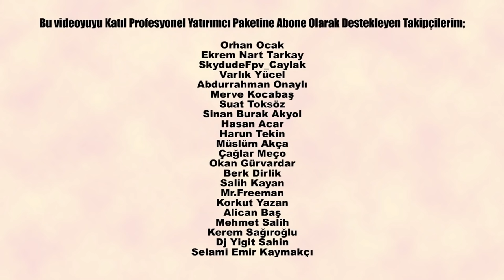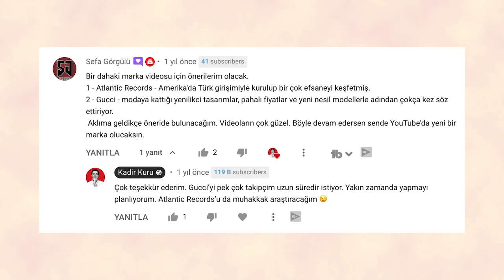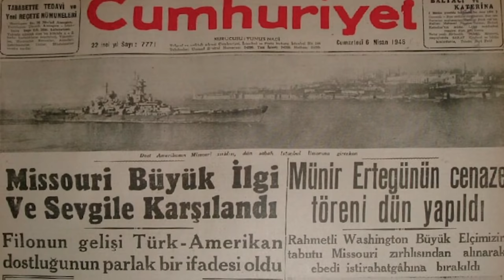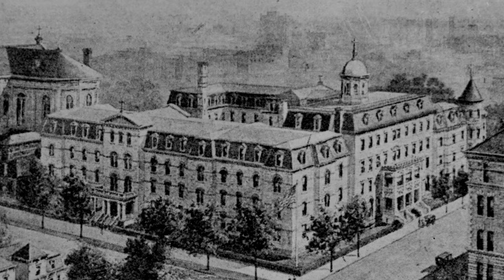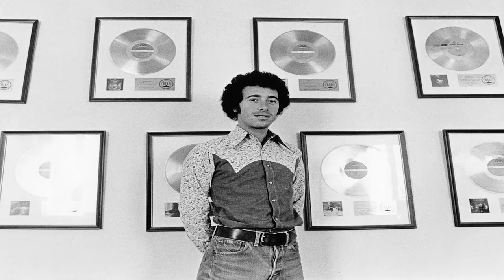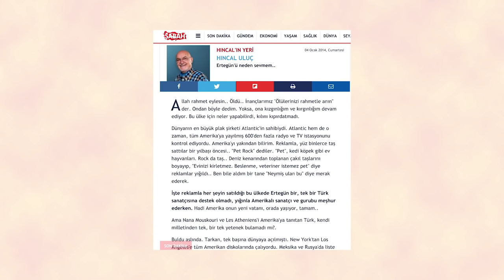ATLANTIC RECORDS 'IN HİKAYESİ - DÜNYA MÜZİK TARİHİNİ ŞEKİLLENDİREN TÜRK AHMET ERTEGÜN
Ahmet Ertegün kurmuş olduğu Atlantic Records şirketiyle dünya müzik tarihine çok ciddi dokunuşlar yaptı. Bugün Markaların Hikayeleri ‘nde bu sıradışı adamın, Ahmet Ertegün ‘ün ve markası Atlantic Records’ ın hikayesine bakıyoruz.

00:00 Ahmet Ertegün efsanesine kısa bakış
01:35 Mikrofon konusunda size danıştığım konuda ne yapmaya karar verdim
01:58 Konu önerilerinizi dikkate alıyor muyum, bu videoyuyu kim önerdi?
02:48 Babası Münir Ertegün hakkında
03:49 Ahmet Ertegün ‘ün müzik kariyeri için bir kırılma anı
04:26 Amerika ‘ya gitmeden önce müzikle ilişkisi
05:02 Washington ‘a yerleşmesi ve sonrası süreç
05:46 Müziğe olan aşkı ve yapımcılık yapma kararını alması
06:42 Baba Münir Ertegün ‘ün vefatı ve ülke tarihimizle ilişkisi
07:30 Münir Ertegün vefat edince ailenin aldığı karar
08:00 Ahmet Ertegün ‘ün sektöre adım atma süreci ve Atlantic Records ‘ın kurulması
09:29 Atlantic Records ‘ın ilk plağı - The Rose of Rio Grande
09:41 Atlantic Records ‘ın ilk hit albümü - Stick McGhee Drinkin Wine Spo Dee O Dee
09:58 Ahmet Ertegün ‘ün Ruth Brown ve Ray Charles gibi yıldızlarla çalışmaya başlaması
10:32 İşler Atlantic Records lehine dönüyor, Aretha Franklin Atlantic ‘e transfer oluyor
11:09 Ahmet Ertegün ‘ün aynı zamanda söz yazarı olması
11:29 Ertegün ‘ün Eartha Kitt ‘e Üsküdara Giderken ‘i söyletmesi
12:16 Atlantic Records ve Elvis Presley
12:43 Arif Mardin ‘in ekibe katılması
13:04 Atlantic Records ‘ın farklı müzik dallarına da giriş yapması
13:35 Atlantic Records ‘ın Warner Music Group ‘ satılması
13:46 Rolling Stones , Led Zeppelin ve diğer önemli grup ve kişilerin Atlantic ‘le anlaşması
15:25 Ertegün ‘ün Amerika ‘da futbolu şekillendirmesi - New York Cosmos
16:25 Rock'n Roll Hall of Fame ‘in kurulması
17:08 Ahmet Ertegün ‘ün vefatı
17:48 Ahmet Ertegün ‘ün Rupert Murdoch ile FOX Türkiye ‘yi kurması
18:37 Ahmet Ertegün ‘ün Tarkan ‘ı dünya starı yapma çabası
23:05 Son söz - Sıradışı bir Adam Ahmet Ertegün